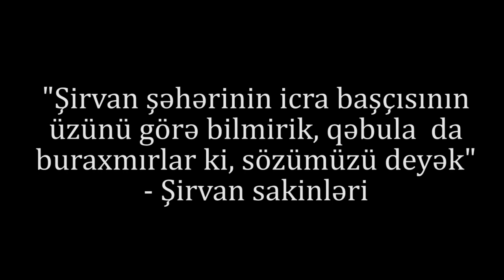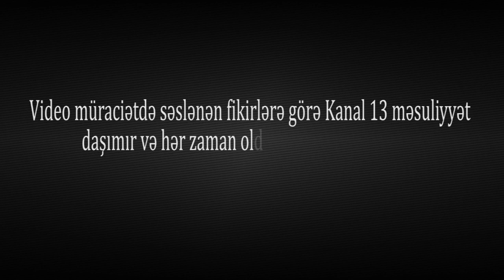"Səs verdiyim prezidentimədir sözüm, oğlumu sağaldıb mənə verin"-Müraciət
"Şirvan şəhərinin icra başçısının üzünü görə bilmirik, qəbula da buraxmırlar ki, sözümüzü deyək"